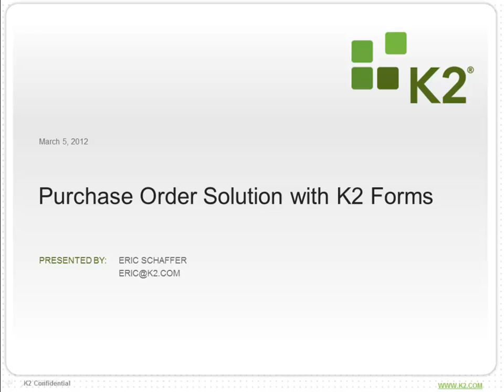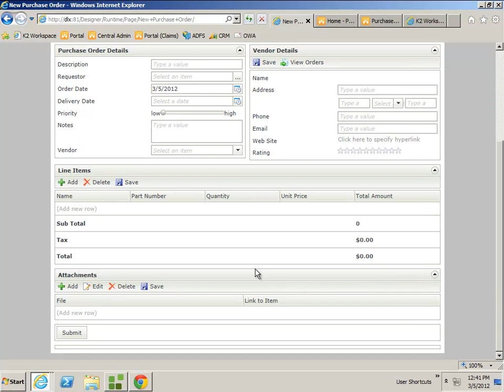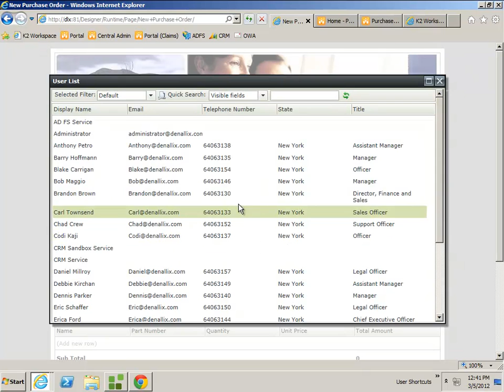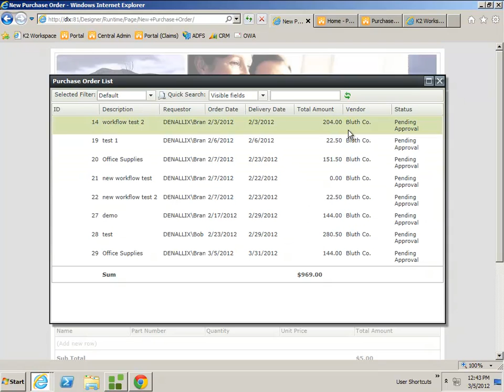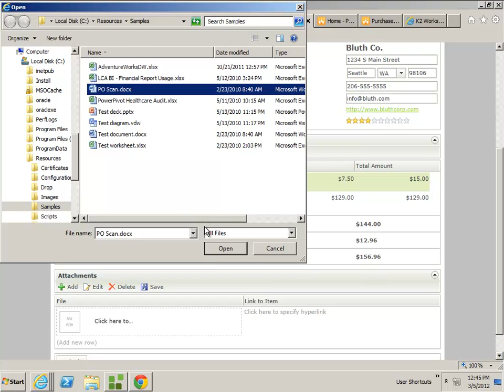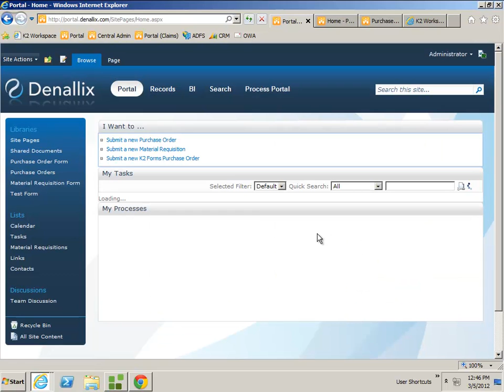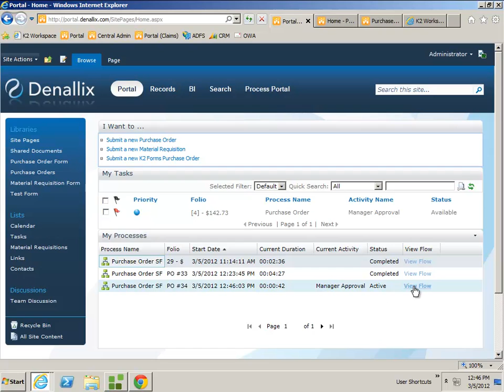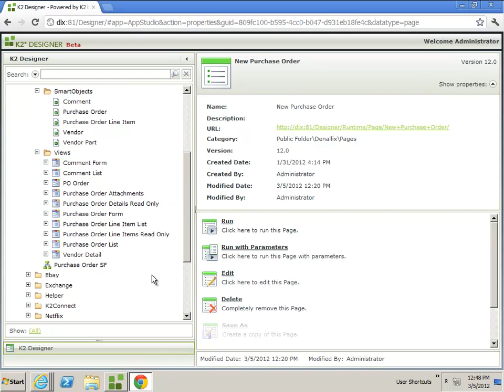Purchase Orders with K2 blackpearl and K2 smartforms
Join K2's Eric Schaffer as he demonstrates a Purchase Order solution using K2 blackpearl and K2 smartforms.